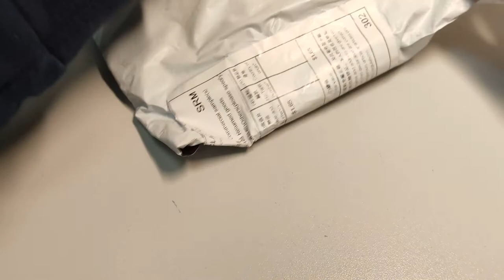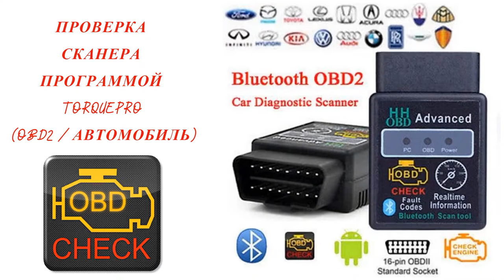Автомобильный диагностический сканер Twolacking ELM327 V2,1 OBD2 Ford Fusion Fiesta S-Max C-Max